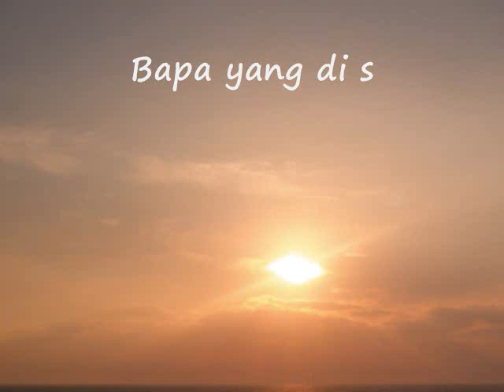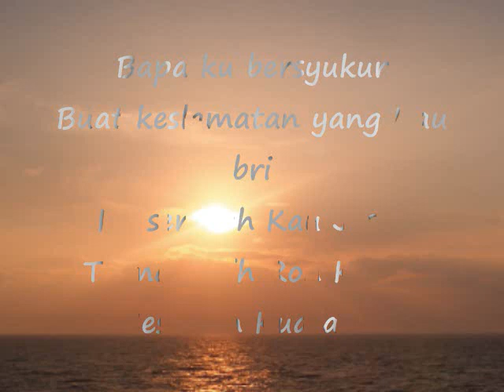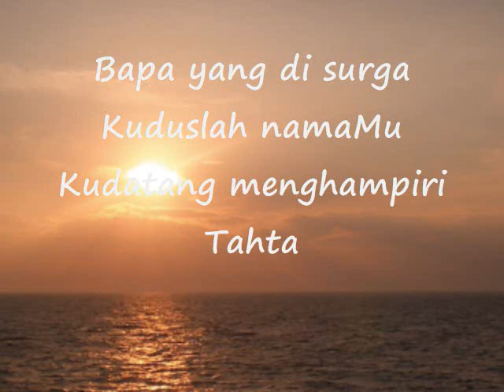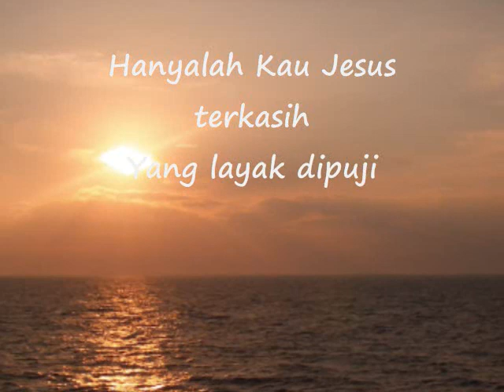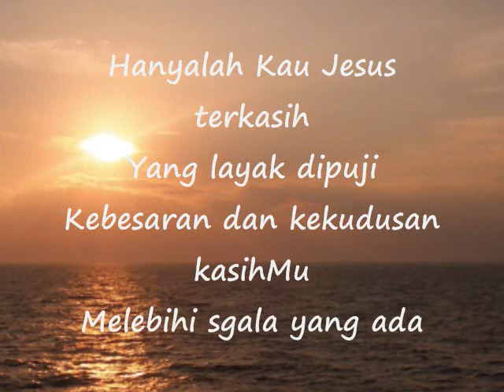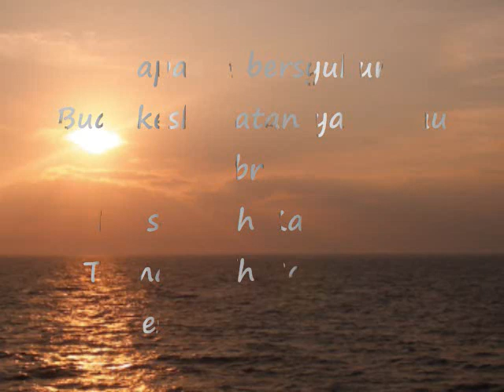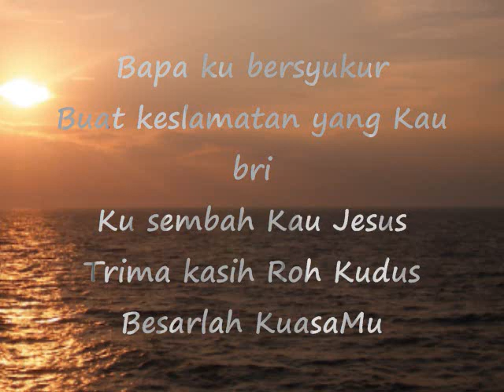Bapa Ku Bersyukur - Lagu Rohani - Original Song - Worship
Bapa Ku Bersyukur

Original Song